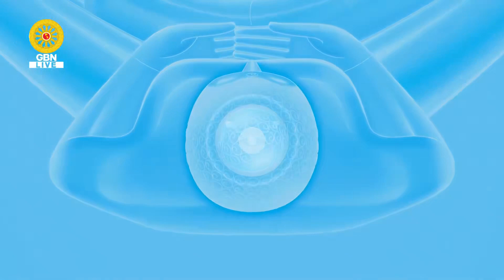20221204 ปฏิบัติธรรมภาคบ่ายวันอาทิตย์